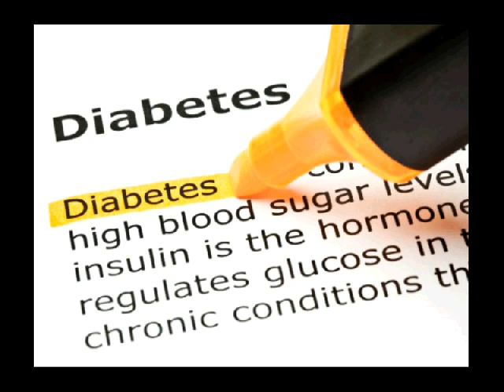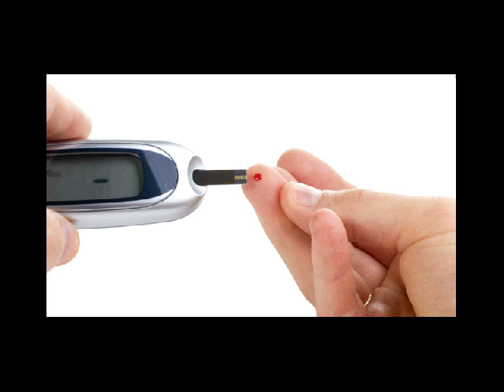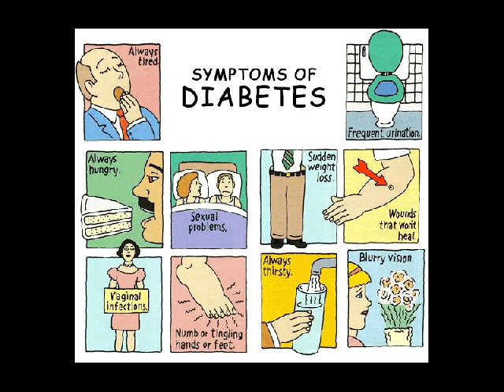diabetes mellitus adalah